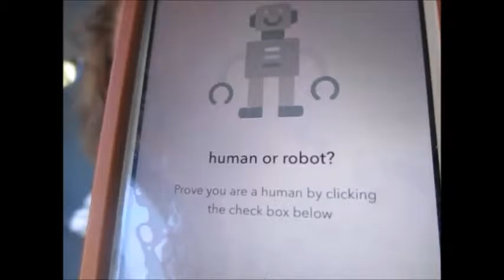new homescreen vlog day 98